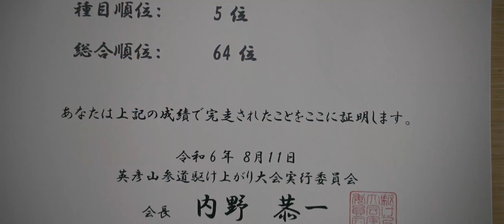英彦山参道駆け上り大会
第６回英彦山参道駆け上り大会に参加しました。